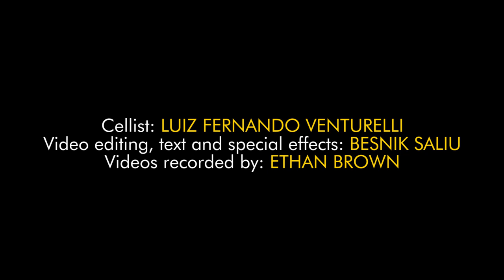How to Practice a Difficult Run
This video series will provide you with an introduction to the wide range of technical concepts covered in CelloMind.

CelloMind is a two-part pedagogical method book by Hans Jørgen Jensen and Minna Rose Chung focusing on intonation and left-hand cello technique.